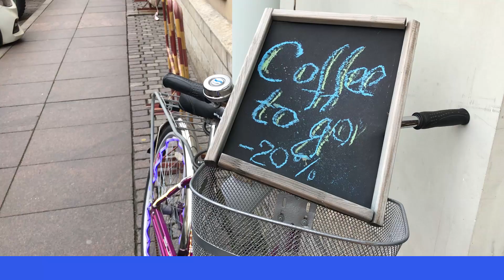Власти Петербурга предложили четыре варианта работы для ресторанов в новогодние праздники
Власти Санкт-Петербурга предложили ресторанам четыре новых формата работы в новогодние праздники. Об этом сообщает «Фонтанка» со ссылкой на вице-губернатора Евгения Елина.